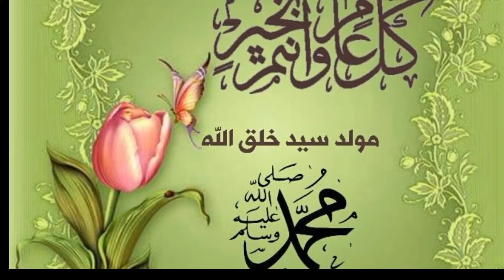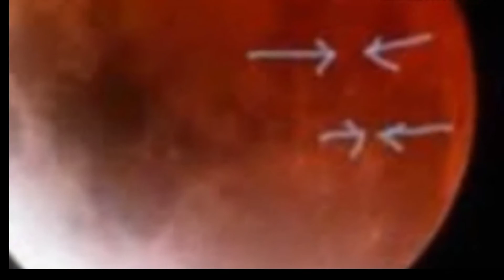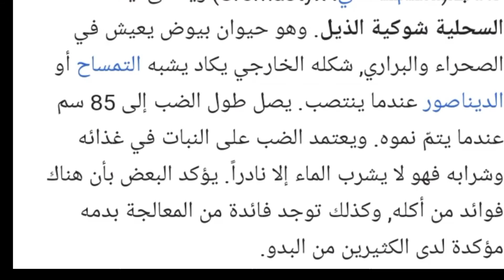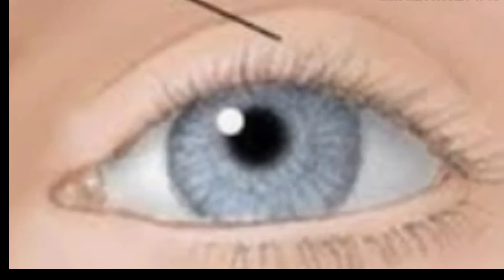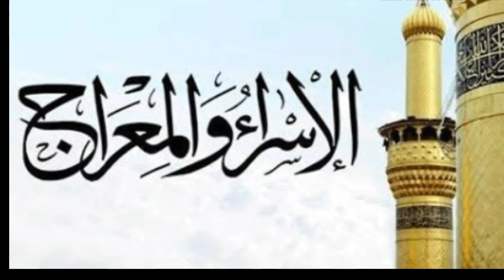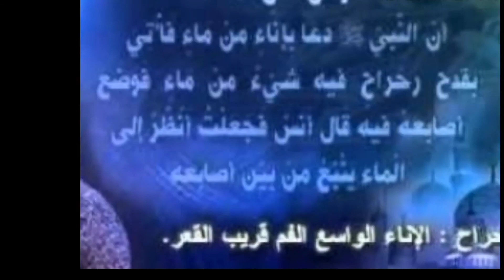تعرف معجزات الرسول محمد صلى الله عليه وسلم الحسية شاهد الفيديو للنهاية